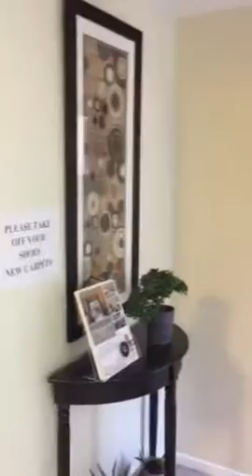For sale in Rossmoor Walnutcreek, California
1095 sqf , 2 bed 1 bath. Over 55 age , active adult gated community.